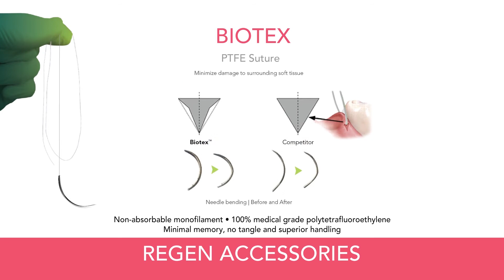Citagenix Regen Accessories Presentation - Monoglyc Suture, Wound Dressings, Biotex,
Citagenix Regen Accessories Presentation - Monoglyc, Wound Dressings, Biotex,  | Citagenix

Choose from a full range of products to support every facet of the grafting process!

Monoglyc™ | Absorbable Dyed Monofilament Suture
The smooth monofilament surface structures of the Monoglyc™ polymer result in excellent handling and tissue passage properties. Tissue trauma from suturing is virtually non existent and the monofilament structure prevents bacterial wicking. Monoglyc™ smooth surface provides excellent handling properties, combined with the sharp and high quality needle allow for atraumatic passage through tissue.

NeoPlug, NeoTape & NeoCote | Resorbable Collagen wound dressings
Our Resorbable Wound Dressings are absorbent and porous collagen matrices engineered from purified collagen that is derived from bovine dermis tissue. The thickness and pore structure of these devices allow them to absorb fluid and blood at the defect site.

Biotex™ | PTFE (PFOA Free) Suture
Biotex™ Non-Resorbable 100% PTFE Suture is comprised of a single-arm, non-resorbable monofilament suture with a stainless-steel surgical needle connected to the suture. Uncoated, undyed and sterile for single use only.

Citagenix is a premier supplier of grafting products to dental surgeons, periodontists, and implant dentists across North America and around the world.